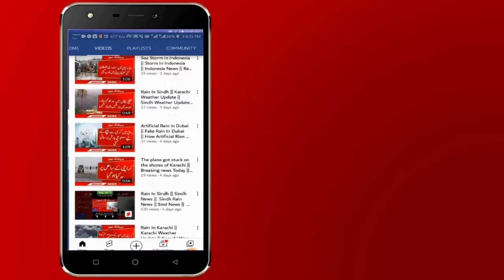Breaking News || A new ban has been imposed on traveling passengers || Today Current News